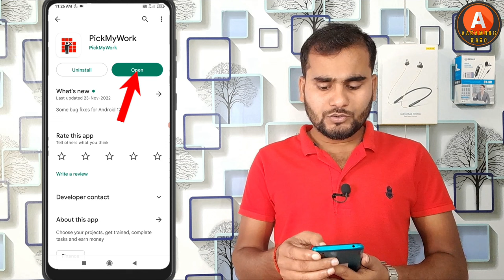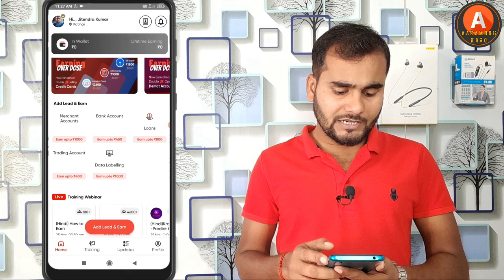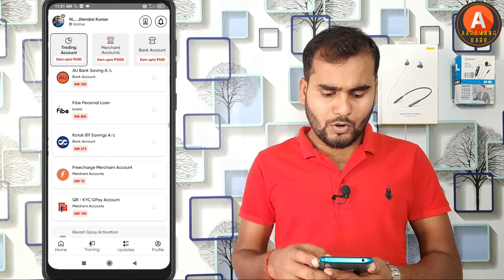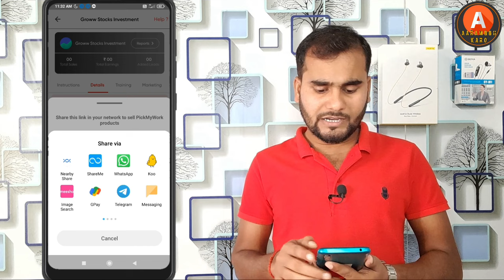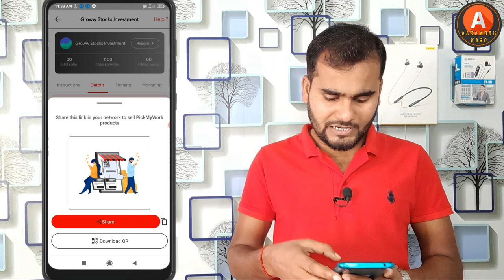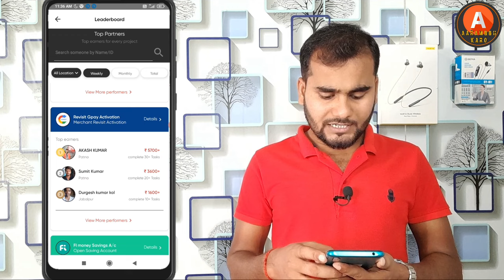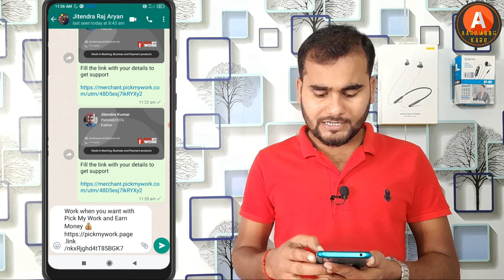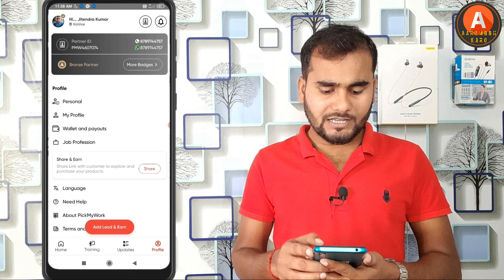Pick my work app se paise kaise kamaye | PickMyWork Latest Jobs | Work From Home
Agar Aapko koi Problem Aati hai Account Open karne me
To aap Hamari Team se contact kare

My Team Whatsapp No☎️
Only Whatsapp

𝐀𝐀𝐉𝐀𝐎! 𝐌𝐞𝐫𝐞 𝐒𝐨𝐜𝐢𝐚𝐥 𝐌𝐞𝐝𝐢𝐚 𝐏𝐥𝐚𝐭𝐟𝐨𝐫𝐦𝐬 𝐩𝐚𝐫 :-

◾Main Tripod
◾Second Tripod
◾Third Tripod

©=©=©=©=©=©=©MUSIC USED©=©=©=©=©=©=©
Crockpot - @YoutubeMusicLibrary

So I hope All Your Queries Solved Through This video but Still if you have any Query Regarding youtube channel please comment in the comment box...